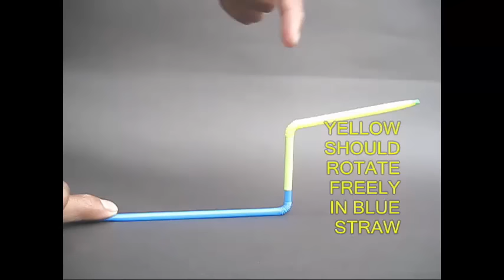Straw Swivel | Punjabi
This Straw Swivel can be made in less than a minute. You will require two bent straws – one thin and the other fat and a bit of tape. Take the fat straw, flatten its long end and seal it with tape. Trim the extra tape. Nip one corner of this taped end to make a small hole. Now place the short end of the fat yellow straw into the short end of the thin blue straw. The yellow straw should rotate freely in the blue straw. Now if you blow through the other end of the blue straw the yellow straw will rotate freely. Air will come out from the small hole in the yellow straw and give it a kick in the opposite direction to go round-and-round.